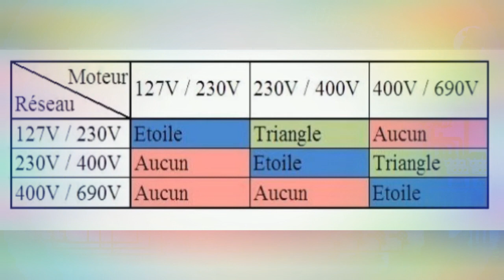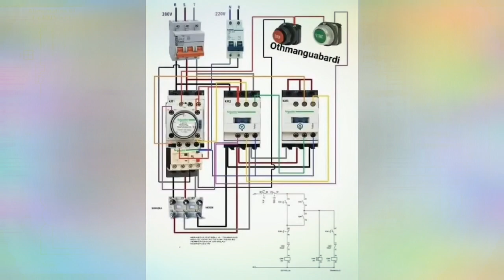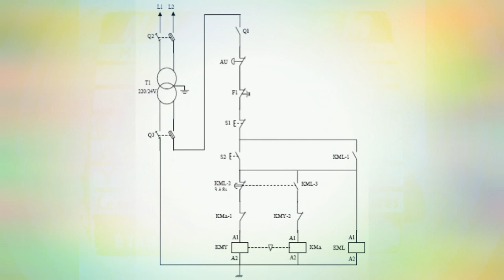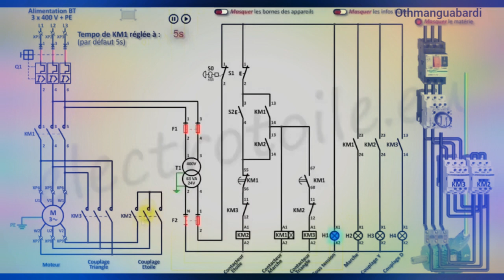⭐ 🔺asynchrone triphasé couplage triangle ou étoile câblage du moteur par rapport